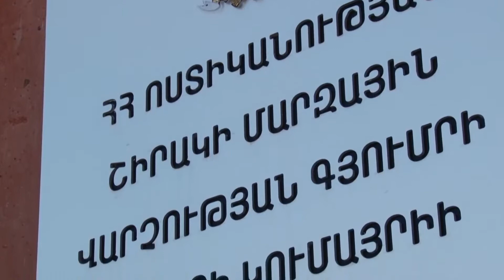Կումայրիի ոստիկանները թոշակառուի տանը թմրանյութ են հայտնաբերել